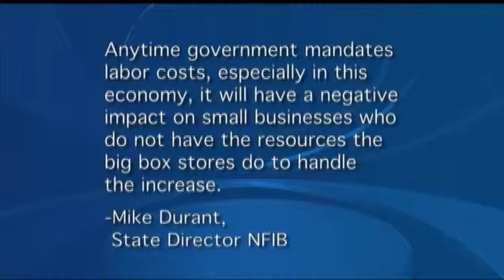NY's minimum wage set to rise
ALBANY -- Minimum wage in New York State will rise to $8 per hour starting January 1st.Currently New York State's minimum wage is on par with the federal wage of $7.25. However, come January 1st New Yorkers will earn at least $8/hr.During the past legislative session state lawmakers approved a bill that would raise the minimum wage in 2014 to $8, with another raise to $8.75 in 2015 and a final bump to $9 in 2016.Democratic state lawmakers pushed for an increase to $9 in 2014 with indexing tied to minimum wage. Workers would automatically see minimum wage increase every time the rate of inflation increased under the bill.The current bill was an agreed upon bill by legislative leaders.Groups that represent small businesses continue to be opposed to the rate hike.Mike Durant, State Director of the national Federation of Independent Business, says the minimum wage increase is more than just adding money to an employees paycheck.  Anytime government mandates labor costs, especially in this economy, it will have a negative impact on small businesses who do not have the resources big box stores do to handle the increase. said Durant.